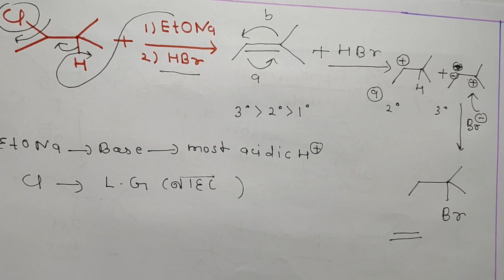ADDITION REACTION ki purri duniya part-3 with best questions IIT NEET (@IITianThinking )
Here you will get the best concept of addition reaction with proper explanation having pyq of IIT NEET (@IITianThinking )